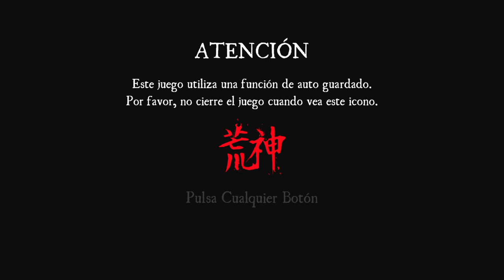Una hoja en las sombras-Aragami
¡Sed bienvenidos a esta nueva serie donde el sigilo es lo mas importante y cometer errores nos lleva a repetir el nivel! Controlamos a un espíritu invocado por una espiritista que necesita ser liberada de su prisión. Por suerte, tenemos poderes de sombra que nos permiten escondernos, teletransportarnos y movernos con facilidad por el terreno ¿durara esta serie menos de lo normal?